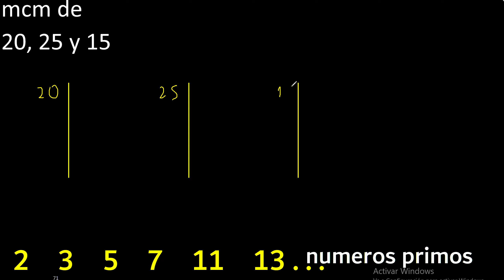mcm de 20 , 25 y 15 . multiplo comun menor , metodo por separado . Minimo comun multiplo